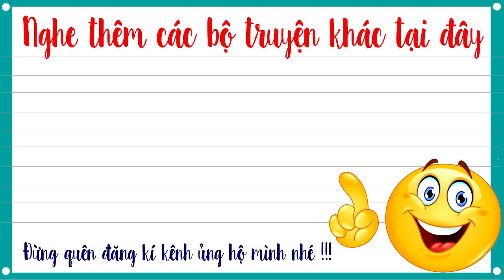Già thiên tập 227 – GẶP LẠI CỐ NHÂN - Truyện tiên hiệp Cực Hay do Mc Tuấn Anh diễn đọc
Truyện tiên hiệp Già thiên tập 227 – GẶP LẠI CỐ NHÂN  do Mc tuấn anh diễn đọc là một câu chuyện hay và hấp dẫn, hứa hẹn mang lại cho các bạn rất nhiều cảm xúc.

DONATE ỦNG HỘ  MC tuấn anh qua số tài khoản vietcombank :
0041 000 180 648-nguyễn tuấn anh-VCB Ngũ hành sơn-đà nẵng